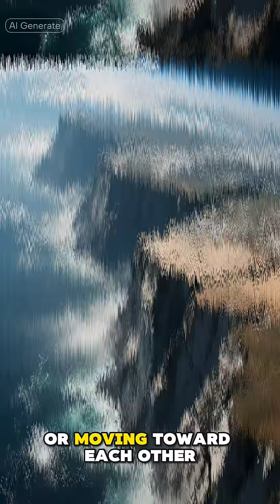The Ring of Fire: Unraveling the Secrets of Earth's Most Dangerous Rim.RingOfFire·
The Ring of Fire: Unraveling the Secrets of Earth's Most Dangerous Rim

Beneath the tranquil waters of the Pacific Ocean lies a battlefield. Here, tectonic plates are in a constant, brutal struggle that has shaped human history and continues to threaten our future."

· LearnOnTikTok (or LearnOnInstagram)
· GeologyRocks (A popular pun in the community)
· SciComm (Science Communication)
· Use headers like H2: "What is the Ring of Fire?" H3: "How Plate Tectonics Created the Ring"
· Include a map image with descriptive alt-text: alt="Map of the Pacific Ring of Fire showing volcanic and earthquake activity"
· Create a bullet-point list of key facts (e.g., length, % of earthquakes, number of volcanoes).
· Internal Linking: Link to other related content you have (e.g., an article on "How Do Earthquakes Happen?").
· External Linking: Link to authoritative sources (USGS, Smithsonian Global Volcanism Program) for credibility.